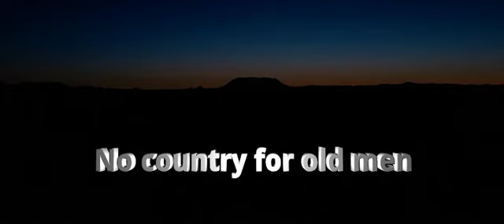No country for old men Kultige Filmszenen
No Country for Old Men ist ein US-amerikanischer Spielfilm von Ethan und Joel Coen aus dem Jahr 2007 mit Tommy Lee Jones, Javier Bardem und Josh Brolin in den Hauptrollen. „Kein Land zum Altwerden“ erzählt von einem Katz-und-Maus-Spiel dreier Männer nach einer fehlgeschlagenen Drogenübergabe in Texas, mit vielen beiläufigen Morden und einer bitteren, resignativen Stimmung. Der Film erhielt zahlreiche Preise, unter anderem wurde er mit vier Oscars ausgezeichnet. Definitiv einKultfilm...viel Spaß...